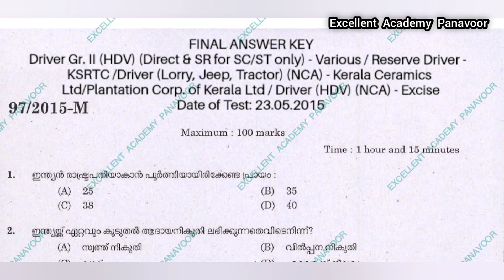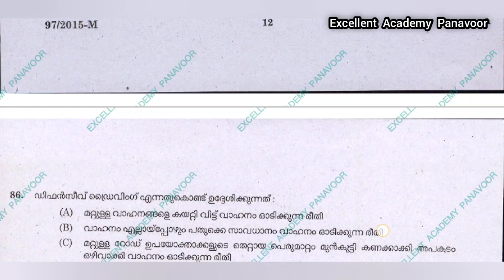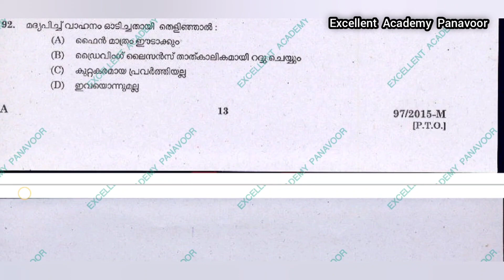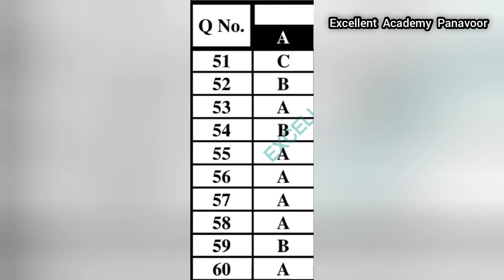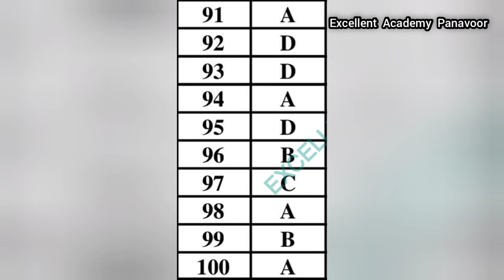Mock Test 02 for Kerala PSC Driver Exam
Driver Gr. II (HDV) (Direct & SR for SC/ST only) - Various / Reserve Driver -
KSRTC / Driver (Lorry, Jeep, Tractor) (NCA) - Kerala Ceramics Ltd/Plantation
Corp. of Kerala Ltd / Driver (HDV) (NCA) - Excise

Kerala PSC Driver Questions based on Driving(LDV/HDV) solved#12 Driver Gr. II (HDV) (Direct & SR for SC/ST only) - Various / Reserve Driver -

Question Bank Kerala Psc
For All Kerala PSC Question Papers